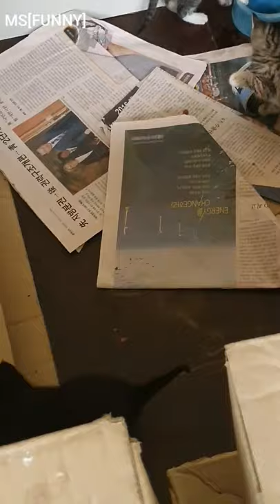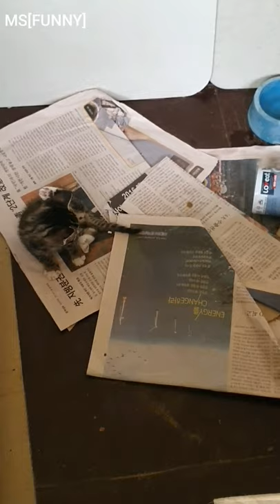고양이 가족들의 한가로운 오후 ^^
아이들이 조금더 커서 정신없이 뛰어 놀고 양이는 가만히 보고만 있네요~^^